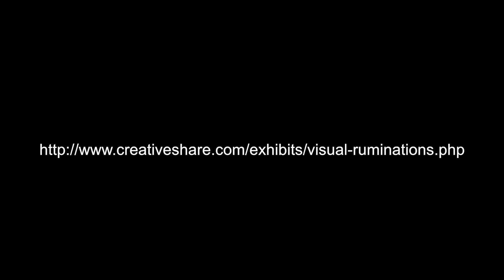9/11:Twin Towers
Concept & Art: Bob Barancik
Video Post-Production & Soundtrack: Rodney Whittenberg
Digital Print Production: Michael Conway